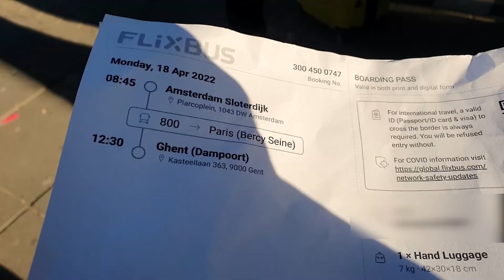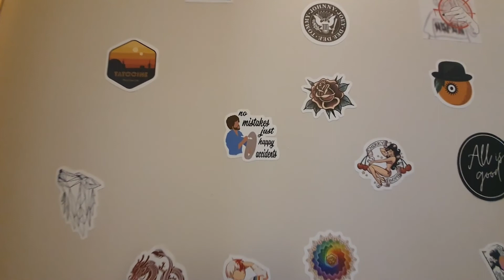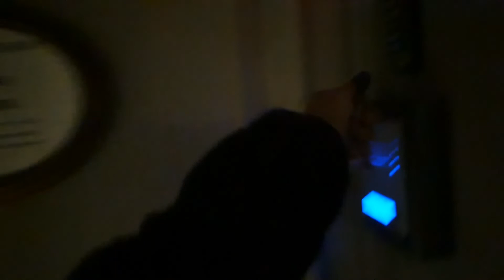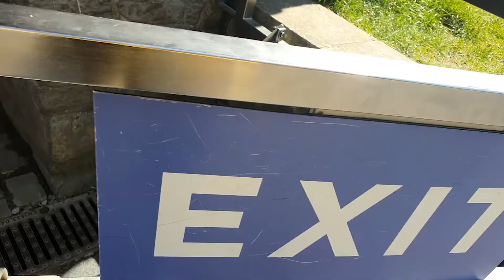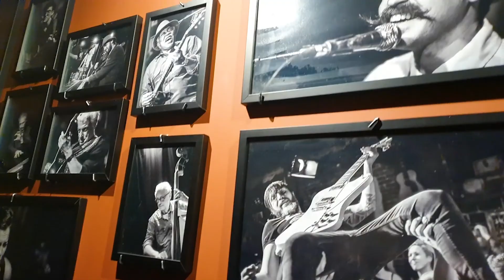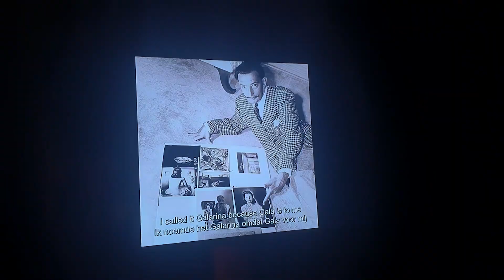I Went On A Solo Trip To Ghent ! | Belgium | Creative | Travelvlog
I went on a last minute trip to Ghent, with the flixbus! And it was such a  suprise! A lot of art, live music and a beautiful botanical garden!🌿

It was finally possible to travel again, and this was my first spontanious trip, it felt really good to travel again!
I walked a lot,  did some sketching and met amazing people! ♥️

- Chapters -

00:00 Intro / Flixbus

00:39 Arrival / Hostel

02:29 AEG Wasbar

02:50 First day

04:22 Hot Club Ghent

04:58 Botanical garden

07:34 The Castle of Torture / The castle of the counts

08:36 The Romantic Couple

09:06 Storytelling Night

09:31 Missy Sippy Cafe

10:40

11:10  Inside Dali Exhibition

12:22 End Of My Travel